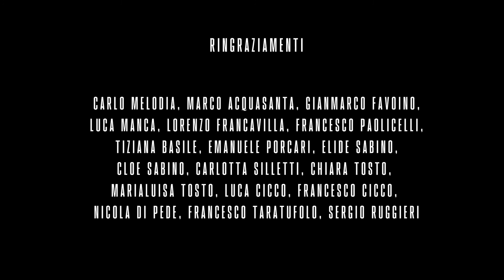Olimpia Playground Kobe Bryant | 2020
Ma come è stato creato il campetto Olimpia Playground Kobe Bryant? Qui tutte le emozioni di un gioco di squadra meraviglioso messo in campo per ridare colore e vitalità a questo spazio urbano!
Istituto Comprensivo Pascoli (Matera)
Progetto Open Playful Space
Comitato UISP Basilicata
Olimpia Matera
Team Art Gallery